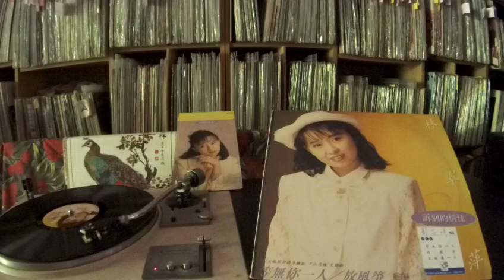林翠萍 Lin Cui Ping -- a2 放風箏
GALAXIE  G-9901